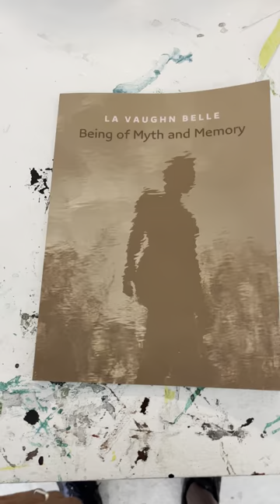La Vaughn Belle: Being of Myth and Memory (Exhibition Catalogue)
A quick run through of the 94 page exhibition catalogue that follows the exhibition of the same name which ran from December 2, 2023-January 13, 2024 at the Caribbean Museum Center for the Arts. The catalog features brilliant essays by its curator Erica Moiah James, PhD and scholars Tami Navarro, PhD and Hadiya Sewer, PhD, as well as exquisite documentation of the exhibition and La Vaughn Belle’s work. As the first major publication of her work, the catalog captures the range of Belle’s artistic practice that spans photography, lyric film essays, painting, sculpture and installation.

In the wake of catastrophic histories, La Vaughn Belle’s generative practice is activated by a belief that myth and memory are not only foundational to collective identity but are necessary for life. Her work explores how does one live, thrive, dream about futures when so much of one’s memories have been erased; when remembering requires our bodies to relive the violence and shame of the past, making forgetting a form of protection? How do we live fully when the landscape we encounter daily holds histories of our subjection? And how might we craft postcolonial futures in this landscape, the same arena as our abjection? Belle’s work invites audiences to imagine a world where the weight of history is lighter and one can step into a liberated future, unbound.

This catalog was funded by CFVI and the National Endowment for the Humanities and produced by CMCArts.